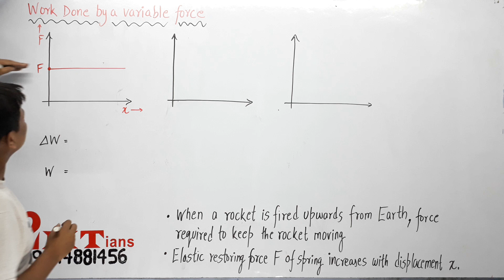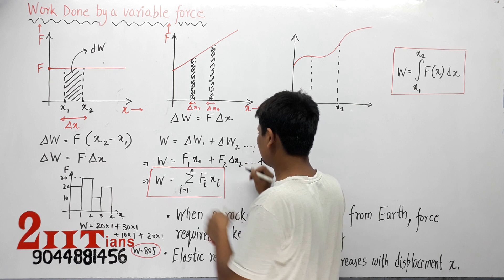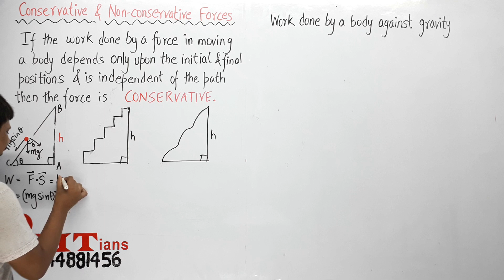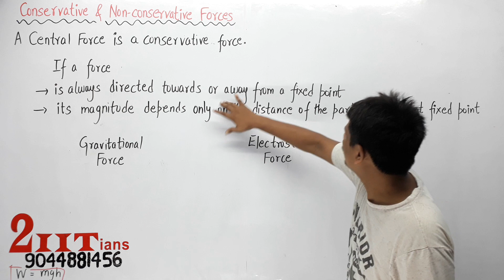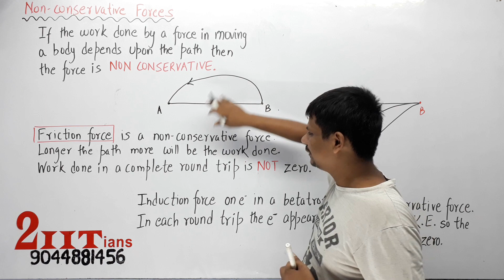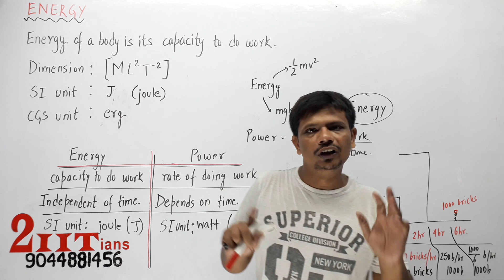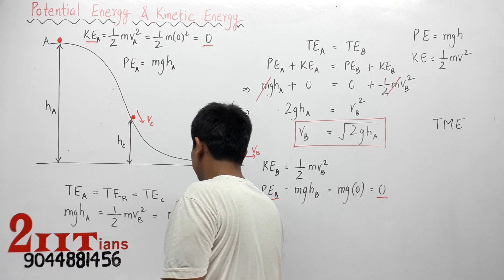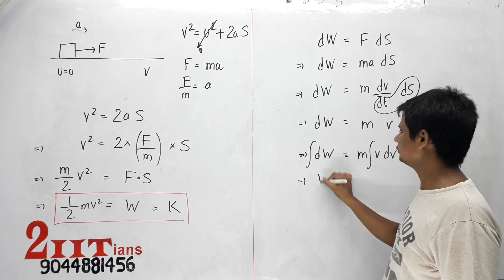Work Energy Power | Concept Part 2 | Class 11 Physics